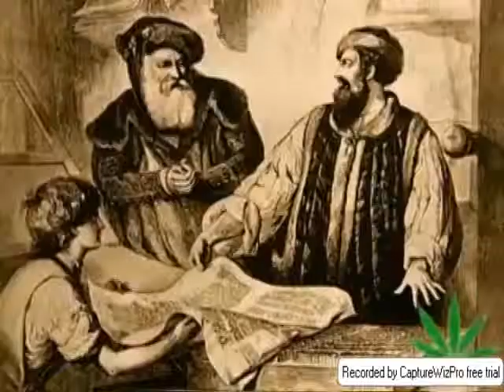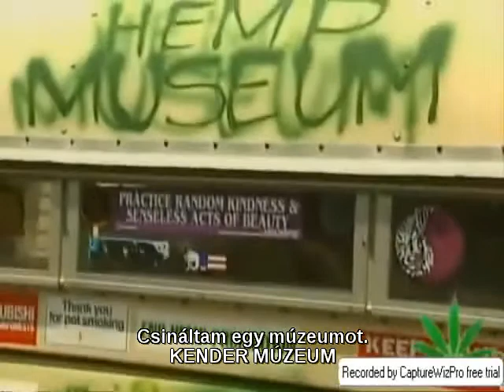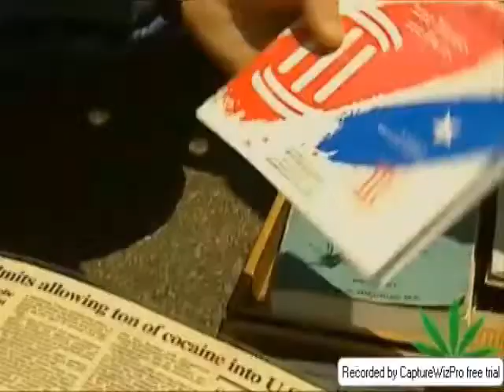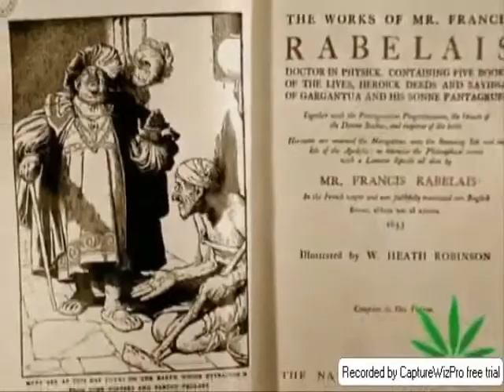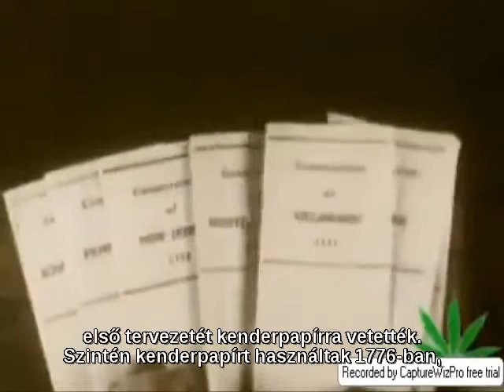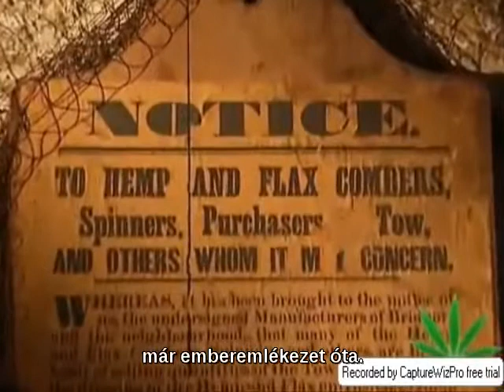A varázslatos fű: a Cannabis Sativa története 2